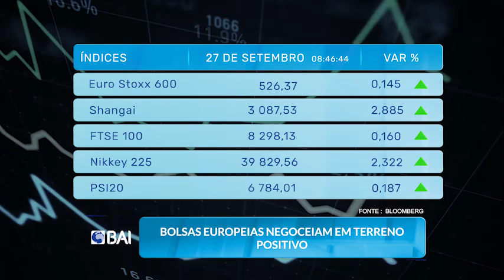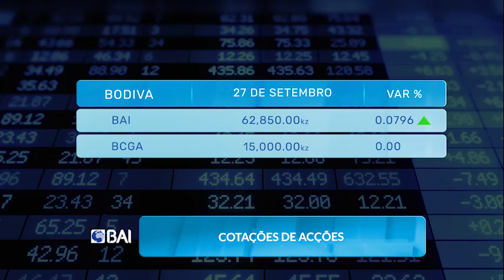Mercados ao Minuto BAI. 27.09.2024